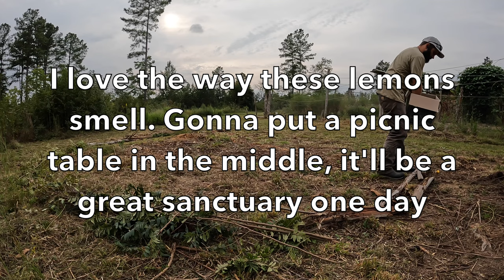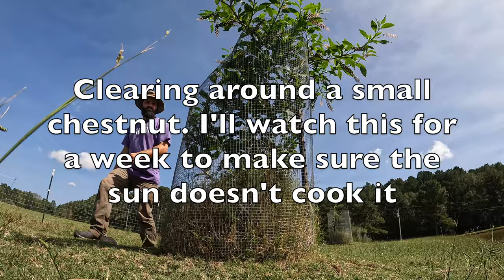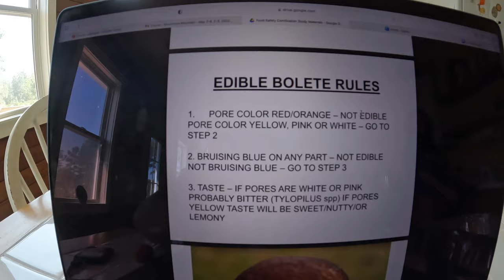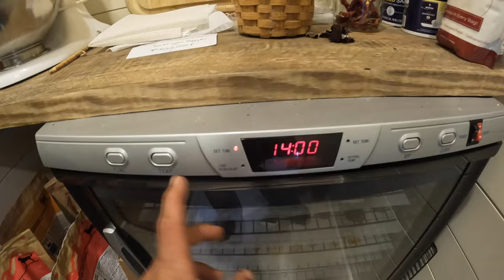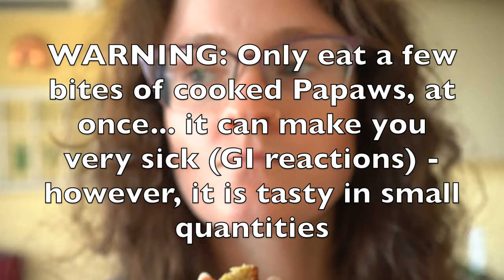Cold Tomatoes - Life of a Permie #37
0:00 Cucumber seeds
0:55  Planting blueberry
1:49 Couple o' mushies
2:43 Lemon ring
5:06 Skunk fight
5:21 Oyster mushrooms
6:00 Okra seeds
6:20 Clearing chestnut sapling
7:36 Zucchini & beans
8:25 Thinning seedlings
8:47 Stepping stones
10:39 Removing tomatoes
11:28 Building raised beds
13:36 Mulching
14:48 Boletes
19:53 Cleaning & dehydrating mushies
22:37 Cabbage planting
23:50 Outro
24:43 Papaw bread (bonus)